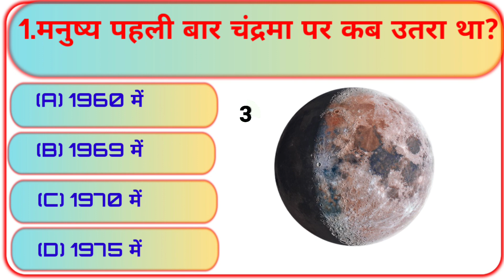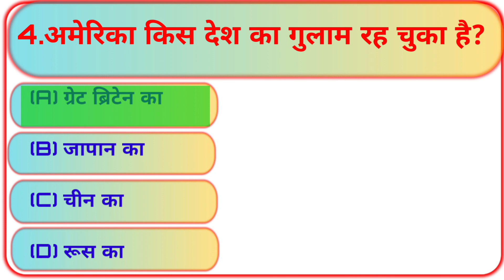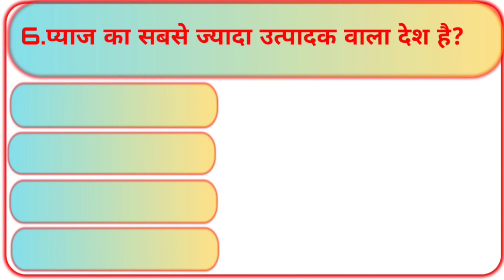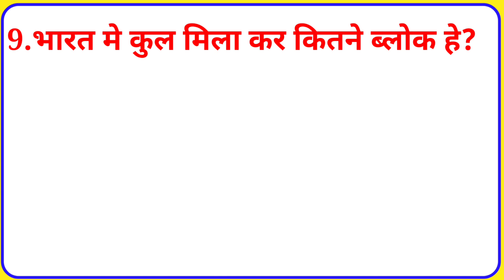GK QUIZ || GK QUESTION || GK IN HINDI || GK answer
GK QUIZ ||
GK QUESTION ||
gkqustion,
gk question,
gk questions,
gk question bataiye,
gk question bstc 2023,
gk question bangladesh,
gk question bank,
gk question bharat ke bare mein,
gk question bihar police,
gk questions biology,
gk question by khan sir,
gk questions basic,
b ed gk question,
b ed gk questions 2023,
b.ed gk gs question,
b.sc nursing gk questions and answers,
b r gk questions,
b.ed gk questions in hindi 2023,
b.ed entrance gk questions 2023,
b.ed gk questions in english 2022,
gk question a b c d,
gk question class 3rd b,
group c gk questions,
c.g gk question in hindi,
c language gk questions,
c.g gk question in hindi 2022,
gk question c,
group d gk question,
d el ed gk question,
gk gs question,
d pharma gk questions,
d group exam gk question 2023,
d el ed gk question cg,
gk question easy,
gk question english and hindi,
gk question english mein easy,
gk question english mein bataiye,
gk question english se,
gk question english easy,
gk question english 2023,
gk question english tu hindi,
question in general knowledge,
general knowledge simple question,
50 question general knowledge,
general knowledge answer and questions,
gk questions for english,
gk question full form,
gk questions f,
gk question general knowledge,
gk questions gaan,
gk question gk question answer,
gk question gujarati,
gk questions ganda,
g gk question,
g20 gk questions,
g 20 सम्मेलन gk questions,
g k gk question,
gk g.s questions,
g 20 सम्मेलन gk questions and answers,
gk questions and answers g20,
g20 new gk questions,
g20 summit gk questions,
gk question hindi,
gk question hard,
gk questions history,
gk question hindi and english,
gk question haryana,
gk questions hot,
gk question hindi se,
gk question hard in english,
gk question himachal pradesh,
hp gk questions,
hp gk question answer in english,
hp gk question answer,
hp gk questions in hindi,
hp gk questions 2023,
hp gk question answer in hindi,
hp gk questions for patwari exam,
hp gk question paper,
hp gk questions for ctet,
hp gk questions for hp tet,
gk question important,
gk questions in marathi,
gk question in english of nepal,
gk question in india,
i gk question,
i gk question answer,
gk question jharkhand,
gk question janwar ke bare mein,
gk question jo kisi ko pata na ho,
gk questions journal,
gk question junior,
gk question jo school mein puche jaate hain,
gk question jo paper mein aate hain,
gk question jo exam mein aate hain,
gk questions janwar,
gk question janvaron ke bare mein,
pcs j gk questions,
r j gk question,
j&k gk questions,
j r c gk questions,
gk questions kannada,
gk question kaise banaen,
gk question khan sir,
gk question kaise banaye,
gk question ki video kaise banaye,
gk questions kids,
gk question knowledge,
gk question ka answer,
gk question kaha se laye,
gk question ke liye thumbnail kaise banaen,
uk gk question,
gk ke question,
science k gk questions,
math k gk questions,
cet k gk questions,
gk questions u.k.g,
gk ke question and answer,
kset gk questions,
gk question lucent,
gk question loksewa,
gk question lkg,
gk questions live,
gk question long video,
gk questions lp,
gk question logo,
gk question lagaiye,
gk question long,
gk questions live class,
l gk question,
a/l gk questions and answers,
l k g gk question and answers,
l l b gk questions,
gk questions malayalam,
gk question mp police,
gk question math,
gk questions marathi,
gk question most important,
gk question my tumi thako pashe,
gk question mahatma gandhi,
gk question mp,
gk question math mein,
gk question mahabharat,
m gk question,
mp gk questions,
english m gk question,
bstc m gk question,
hindi mein gk question,
mts m gk question,
m.p. gk question answer in hindi,
m c q gk questions,
gk questions book 2.m,